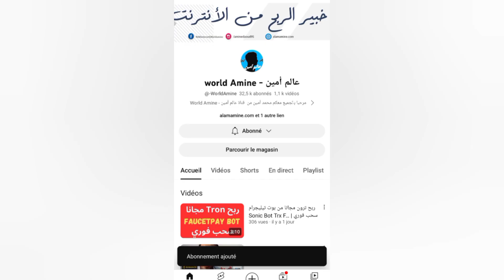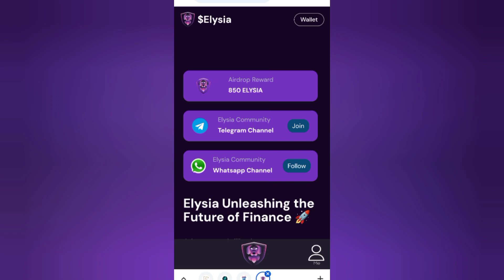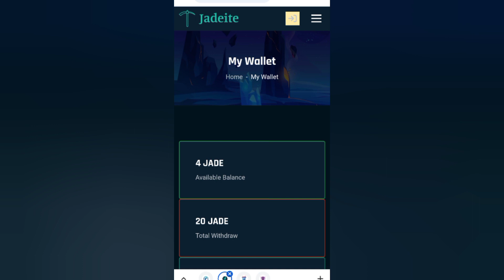هذا الموقع لا يدفع عن تجربة و كل المواقع الشبيهة كذلك | jadeite usdt